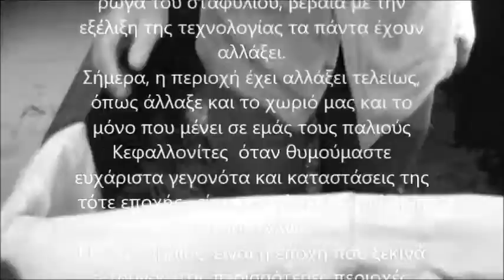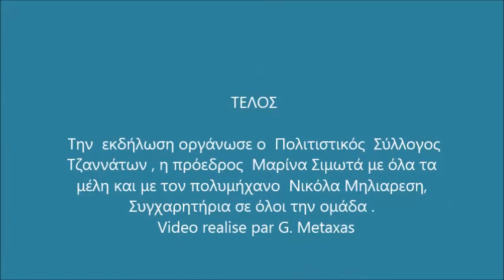winepress of the club tzanata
Αναπαράσταση του παραδοσιακού πατήματος στο λινό
Το πάτημα των σταφυλιών με τα πόδια, η οποία είναι και η απλούστερη και πιο παραδοσιακή μέθοδος. Σκοπός της διαδικασίας της θραύσης της ρώγας είναι η απελευθέρωση του χυμού από τη ρώγα του σταφυλιού, βέβαια με την εξέλιξη της τεχνολογίας τα πάντα έχουν αλλάξει.
Σήμερα, η περιοχή έχει αλλάξει τελείως, όπως άλλαξε και το χωριό μας και το μόνο που μένει σε εμάς τους παλιούς Κεφαλλονίτες  όταν θυμούμαστε ευχάριστα γεγονότα και καταστάσεις της τότε εποχής , είναι μια γλυκιά συγκίνηση και νοσταλγία.
Ο Σεπτέμβριος  είναι η εποχή που ξεκινά ο τρύγος στις περισσότερες περιοχές. Είναι η ώρα που θα απολαύσουμε τους καρπούς του αμπελιού. Είναι η ώρα που θα δικαιωθούν οι κόποι της χρονιάς. Το αμπέλι που φροντίσαμε όλο το χρόνο, είναι έτοιμο να μας δώσει τους χυμούς του.
Τα Τζανάτα είναι  ένα μικρό χωριό με την εύφορη κοιλάδα, έχει παράδοση από την αρχαιότητα του πολυμήχανου Οδυσσέα, που η ζάλη του οίνους τον καθήλωσε  αιώνια εδώ, αφήνοντας όμως το γόνο της δραστηριότητας που συνεχίζουν την παράδοση έως σήμερα.
 Από τότε υπήρχε μεγάλη  παραγωγή κρασιού, ο τρύγος και το πάτημα των σταφυλιών στα παραδοσιακά πατητήρια αποτελούσαν γνώριμες δραστηριότητες για τους κατοίκους της περιοχής , όλοι συμμετέχουν γύρω από το πάτημα μικροί και μεγάλοι , με χορούς και τραγούδια γιορτάζουν το χρυσό χυμό που ρέει κάτω από την πρέσα τις τσιπουριάς, και εν μέρος από το μούστο παρασκευάζουν την νόστιμη μουσταλευριά.
 Την  εκδήλωση οργάνωσε ο  Πολιτιστικός  Σύλλογος Τζαννάτων , η πρόεδρος  Μαρίνα Σιμωτά με όλα τα μέλη και με τον δραστήριο  Νικόλα Μηλιαρεση,
Συγχαρητήρια σε όλοι την ομάδα .
  Video realise par G. Metaxas